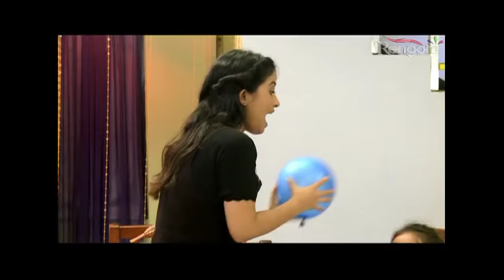Khoj EP -181|| 19th June 2019